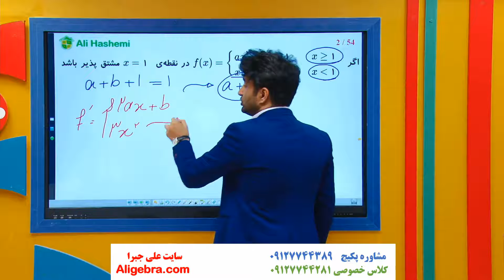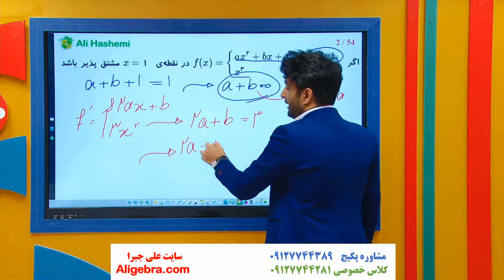آموزش فصل چهارم حسابان دوازدهم علی هاشمی درس 18 مشتق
در این فیلم، آموزش فصل چهارم حسابان دوازدهم علی هاشمی درس 18 مشتق را تماشا خواهید کرد.

این ویدیو از پکیج تدریس فصل چهارم حسابان 2 سایت علی جبرا انتخاب شده است.

برای دانلود فیلم های درسنامه و جزوه PDF  فصل مشتق حسابان دوازدهم در سایت علی جبرا بر روی لینک زیر کلیک کنید